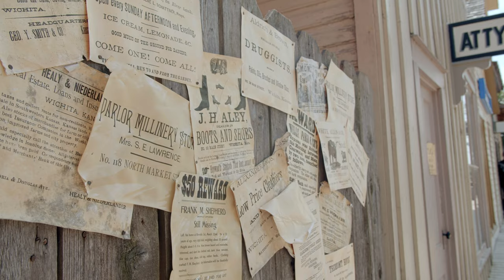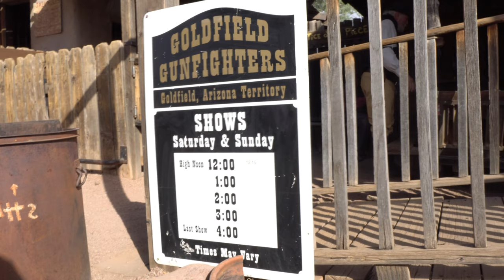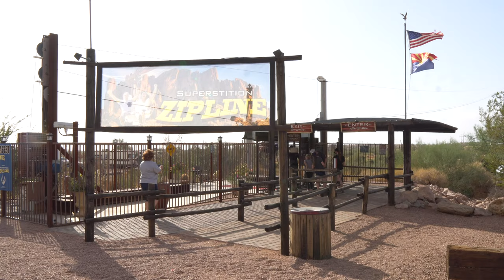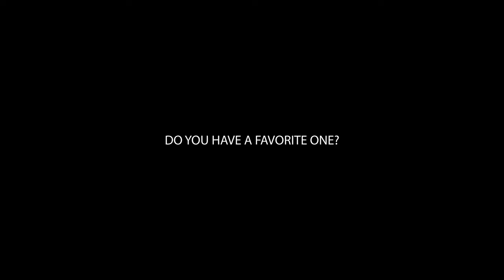Goldfield Ghost Town Arizona (The WILD west)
Today, we explore locally! Welcome to goldfield ghost town in Arizona.